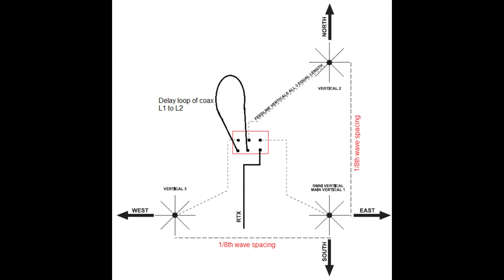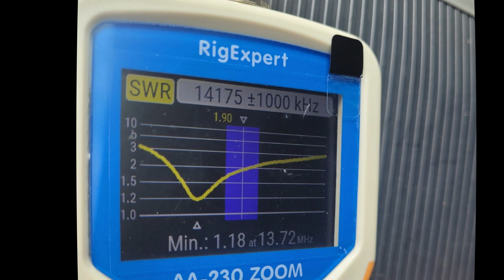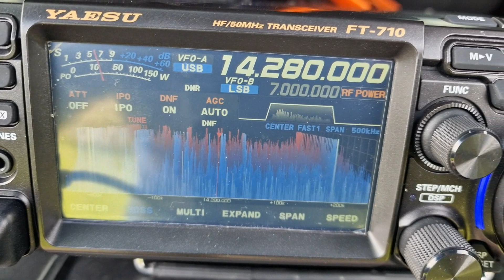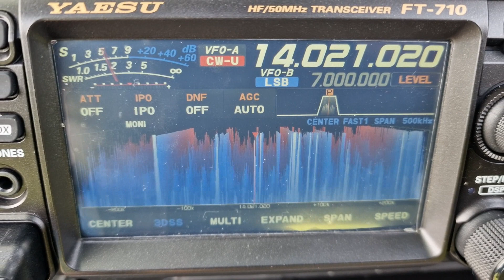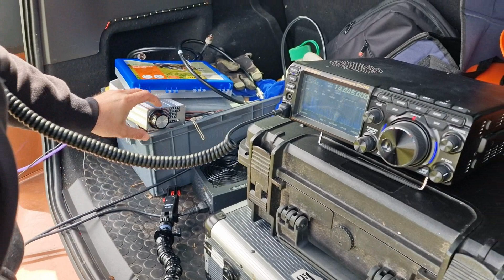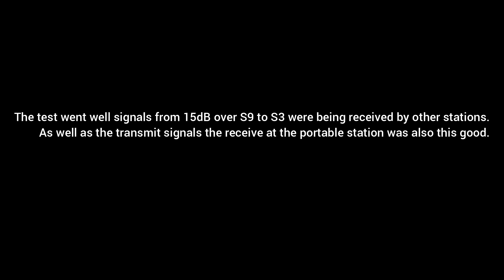GM6DX - 3 Phased Vertical Array (install and test)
This video shows me along with Stevie GM2TT installing and testing my new 3 phased vertical array antenna design.

The antenna gives direction in both transmit and receive 4 ways as well as the ability to run a single vertical with no gain.

The spacing is 1/8th wave apart.